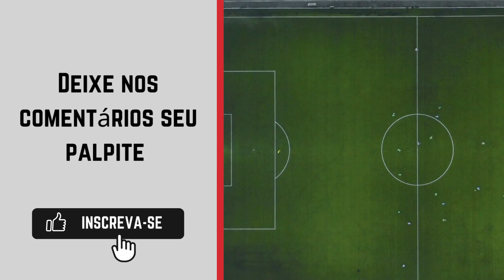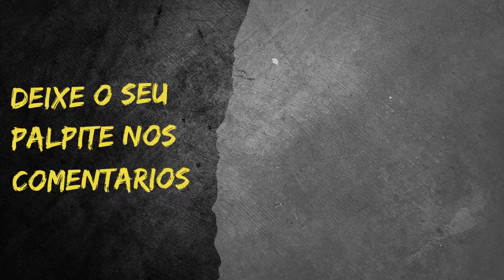Israel x Japão - Futebol masculino - Olimpíadas